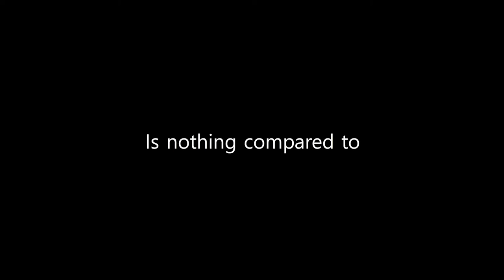Mega Man : Origin of X Part V Trailer 3 - The Six Sigma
The epic fifth chapter of Mega Man : Origin of X comes out soon! (edit 5/14/22 - eventually -.-' )